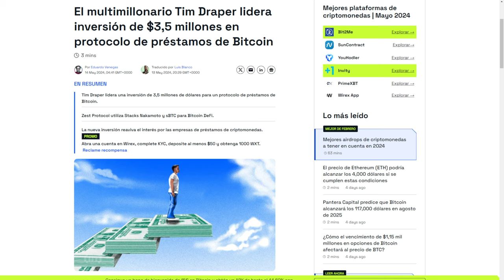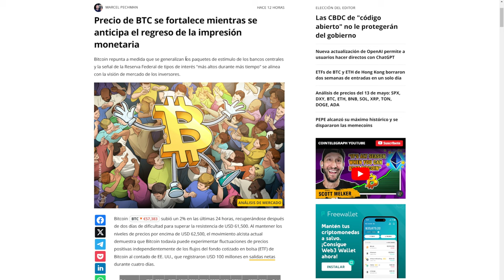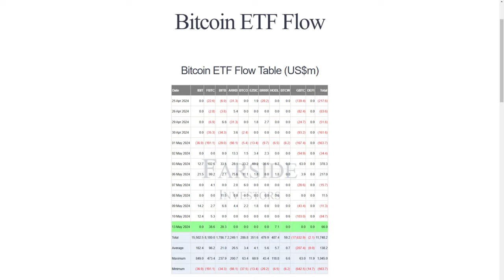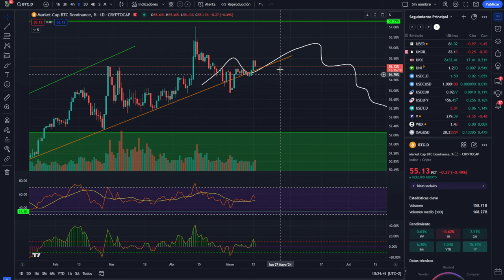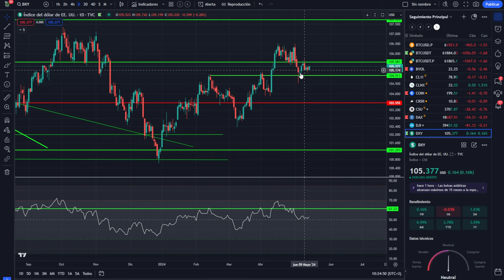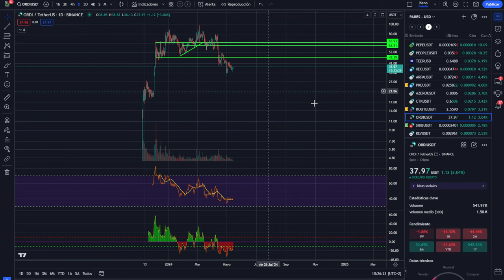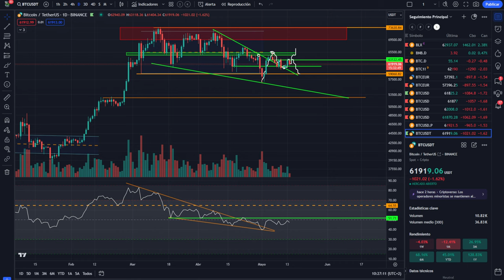💥🤮Bitcoin! por esto lo odian los bancos🤢🤢 no te fies y guarda tu espalda💥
0:00:00 bitcoin por esto lo odian los bancos
0:01:25 Bitcoin no te fies
0:04:06 Bitcoin HOY atcoins